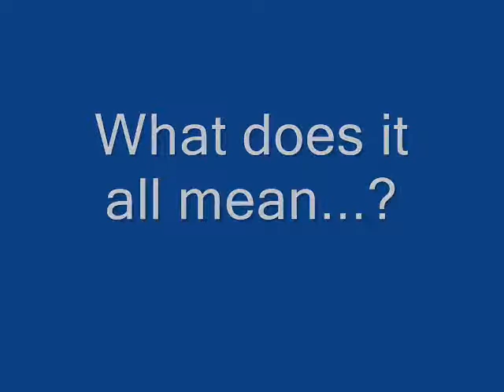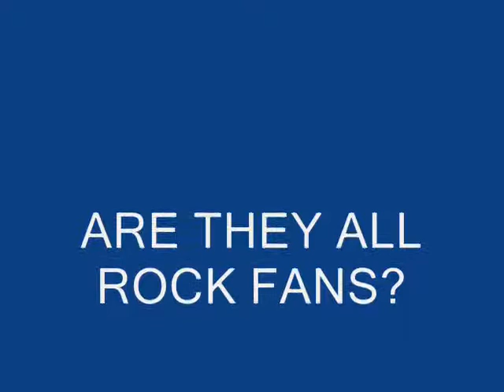Are they all rock fans or are they illuminati hand signals??